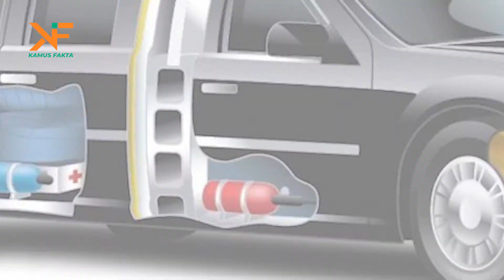MOBIL KEPRESIDENAN AMERIKA || Kendaraan Paling Aman di Dunia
Hallo, Sobat Kamus Fakta.

Dilengkapi Fitur Berlimpah! Mobil Kenegaraan Joe Biden Paling Aman DI DUNIA
Mantan Wakil Presiden Amerika Serikat Joe Biden memenangkan Pemilu Amerika 2020 atas rivalnya Donald Trump. Dengan kemenangan ini, ia akan menjadi presiden AS ke-46.
Joe Biden bakal menjadi presiden tertua di AS sepanjang sejarah dengan usia yang menginjak 78 tahun. Sementara Kamala Harris juga mengukir sejarah sebagai wanita kulit berwarna pertama yang menjadi wakil presiden. Namun, hal yang tak kalah menarik untuk dibahas terkait dengan presiden amerika, adalah Canggihnya Keamanan dan Persenjataan Mobil Dinas Joe Biden, yang bahkan disebut juga sebagai benteng berjalan. Sebagai presiden Amerika, Joe Biden akan  mendapatkan mobil dinas presiden yang super aman. Seberapa aman mobil berjuluk The Beast itu?

➽ Banyak fakta–fakta yang berkeliaran di dunia ini, namun faktanya hanya ada 1 kebenaran diantara fakta – fakta tersebut. Channel “ KAMUS FAKTA “ hadir dengan membawa kebenaran–kebenaran tersebut, namun Faktanya Nihh... di Channel ini akan ada video–video yang tidak kalah seru dengan Channel sebelah yang serupa.

Legal Stuff :
Beberapa Footage kami dapatkan dari Lisensi storyblocks.com